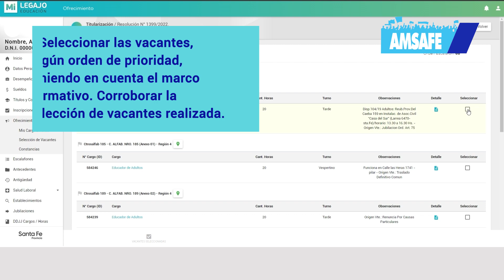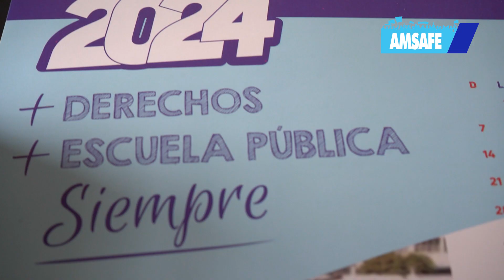01/02/24 Instructivo - Titularización Ofrecimiento Web de Cargos I.P.E.